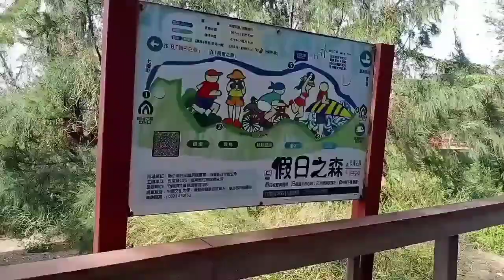Qiding beach | Zhunan, Taiwan